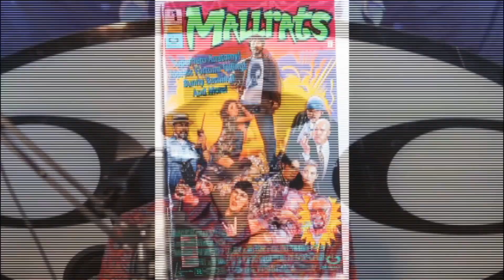90's Films You Must watch!!!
My favourite personal favourites